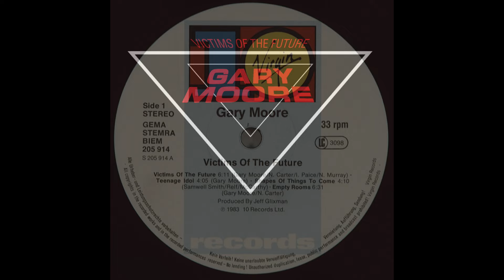Empty Rooms - Gary Moore latest remastered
Released on February 1984.
"Empty Rooms" is a song for 1992 album "Victims of the Future" and was released as a single.

Personnel
Gary Moore – guitar, vocals
Neil Carter – keyboards
Noddy Holder – backing vocals

Production
Jeff Glixman – producer, engineer